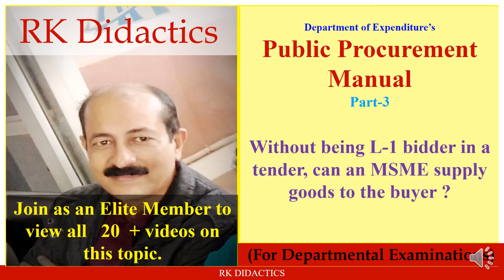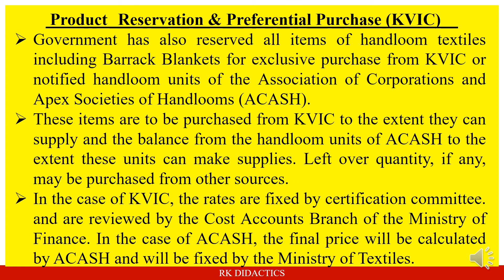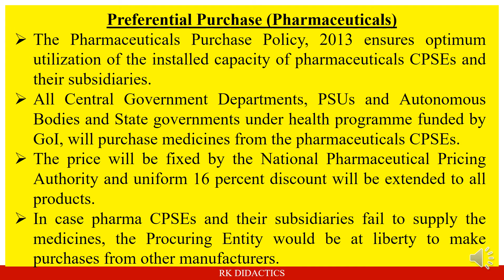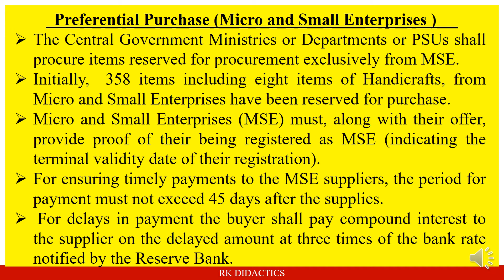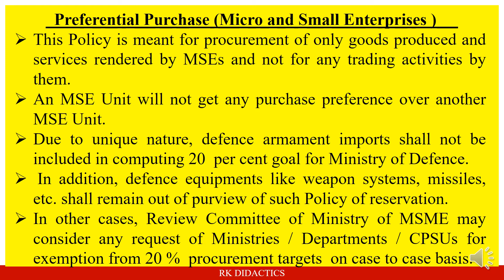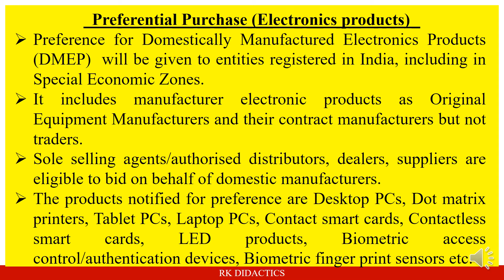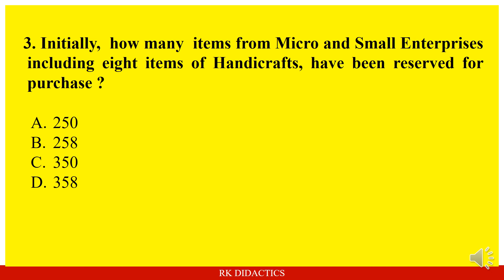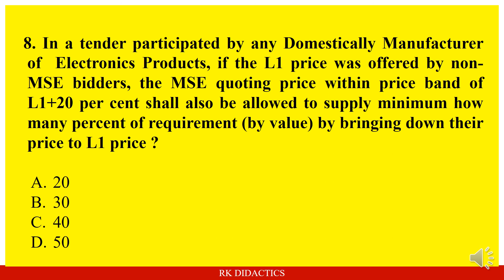Procurement Manual -3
public procurement manual
procurement, procurement process
what is procurement
procurement management
procurement meaning
direct procurement
service procurement
indirect procurement
procurement# definition
procurement vs purchasing
what is procurement process
e procurement
difference between procurement and purchasing
materials procurement, procurement methods
digital procurement
Procurement manual 2022
defence procurement manual 2009
gfr procurement manual

The explanation made in the  video is only for  academic or examination purposes. It should not be referred for any other purposes. Any subsequent updation /correction for the video will be notified here.
Courtesy-  Ms Nilima Mohapatra